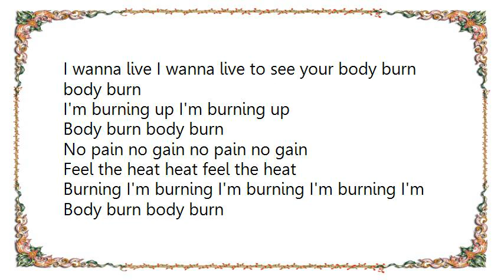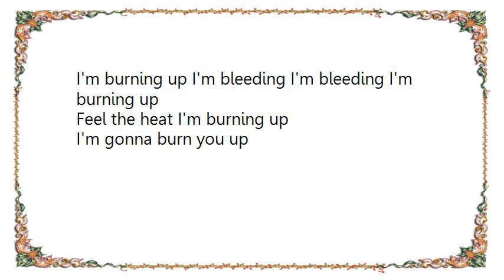Cubanate - Body Burn D-Code Single-Mix Lyrics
[Lyrics Cubanate - Body Burn D-Code Single-Mix]
So little time to tell you
So little time to tell you how I feel
I wanna live I wanna live to see your body beat
I wanna live I wanna live to see your body burn body burn
It's now or never I'm on the edge of my nerves
I'm burning up I'm burning up
Body burn body burn
No pain no gain no pain no gain
Feel the heat heat feel the heat
Burning I'm burning I'm burning I'm burning I'm
I'm burning up I'm bleeding I'm bleeding I'm burning up
Feel the heat I'm burning up
I'm gonna burn you up